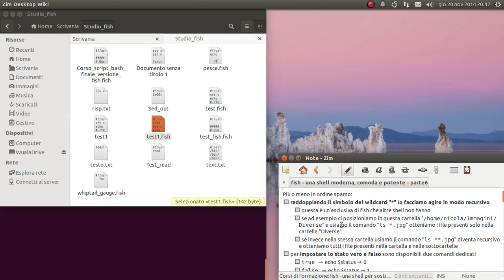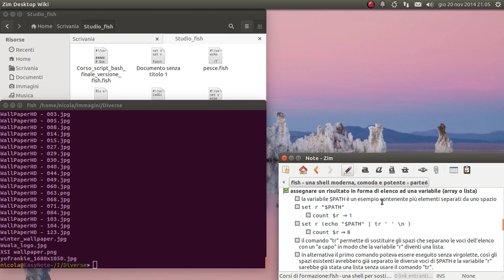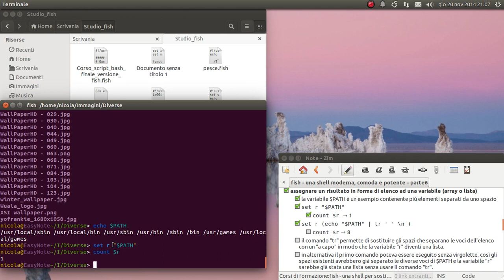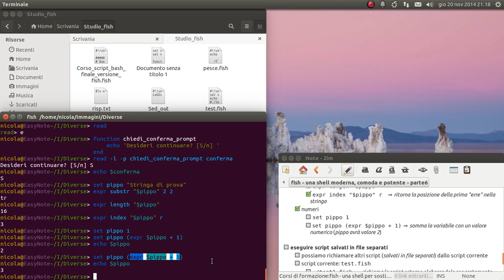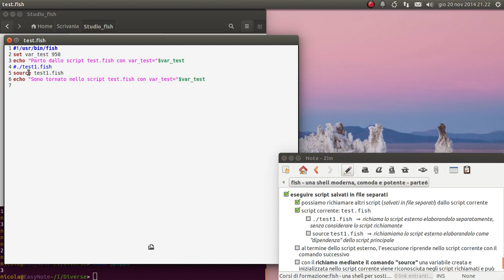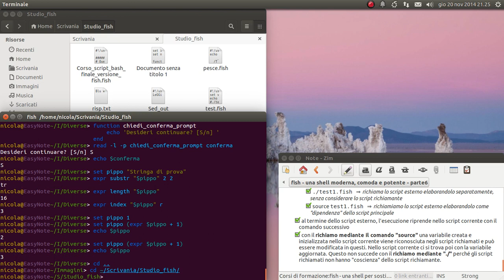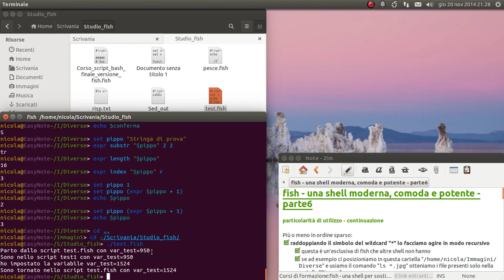fish - una shell moderna, comoda e potente - parte6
Particolarità di utilizzo seconda parte.

md5sum: 7e41ffbc4c66f529674e1e52dc9dfcc8
sha256: 7e1995d3df688de8706813ebbb9011513b6f4175e8717ab936d6ff31fcdd8c69